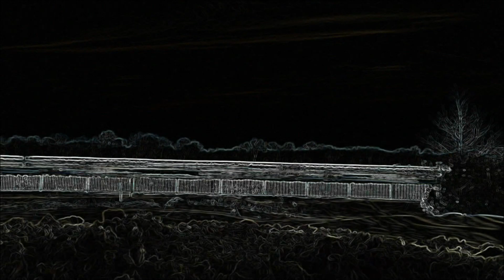Water's Edge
Music and Video By S LaBruna